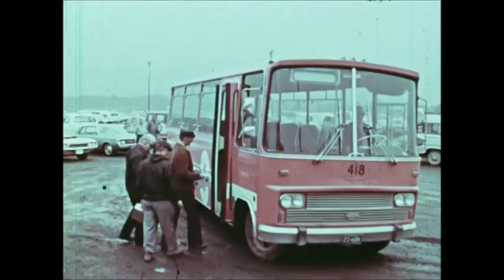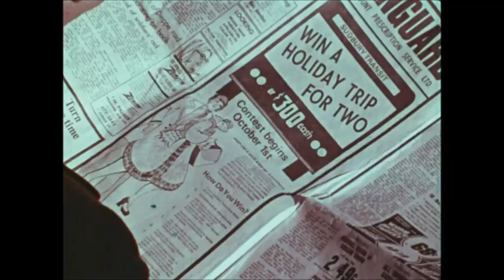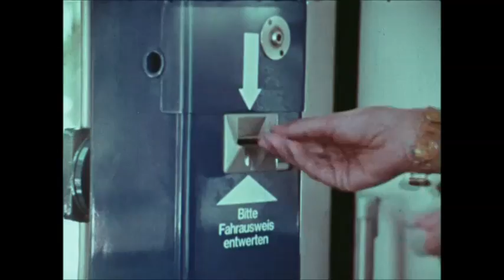People on the GO (1973)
This film, produced by the Ontario Ministry of Transportation and Communications, surveys solutions for municipal transit systems for better transportation across the province.

Featured are dial-a-bus and staggered hours programs, GO trains, Toronto streetcars, and transportation innovations in European cities.

Ce film, réalisé par le ministère des Transports et des Communications de l’Ontario, étudie des solutions pour les commissions de transport municipales dans le but de favoriser de meilleurs services de transport à l’échelle de la province.

Il présente des programmes d’autobus à la demande et d’horaires décalés, des trains GO, les tramways de Toronto et des innovations au système de transport dans des villes européennes.

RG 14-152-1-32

ontario.ca/archives